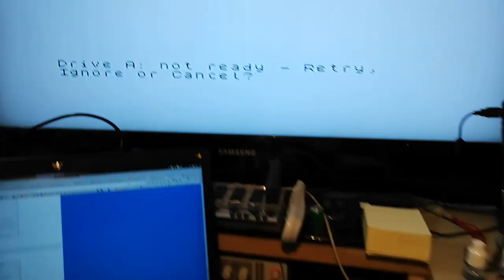ZX spectrum +3 / Amstrad CPC 6128 3" floppy drive failure